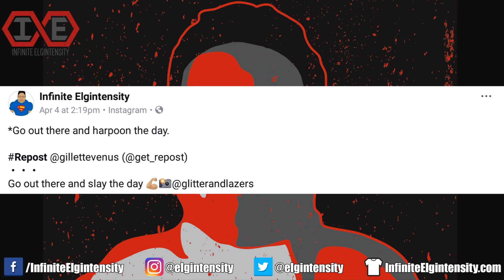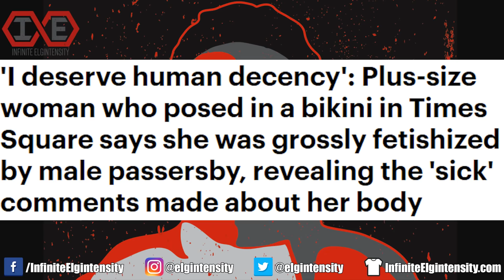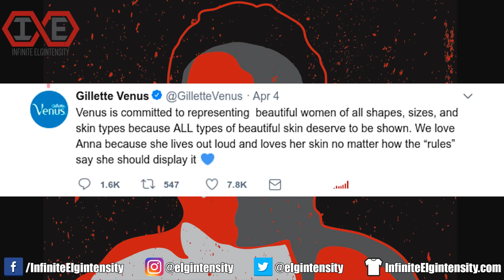Gillette Venus Ad Glorifies Obesity to Sell Razors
Gillette might have outdone its "Toxic Masculinity" commercial from January with its latest ad, whose fat acceptance message drives even more customers away. Watch me break down the issues with the ad as well as relay my unpleasant online experience with the "model" at the center of the campaign.